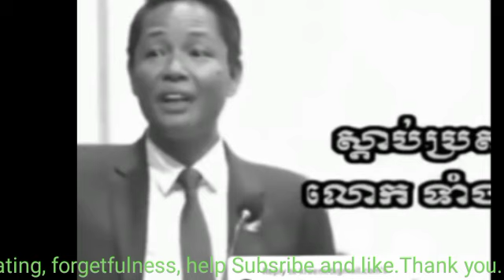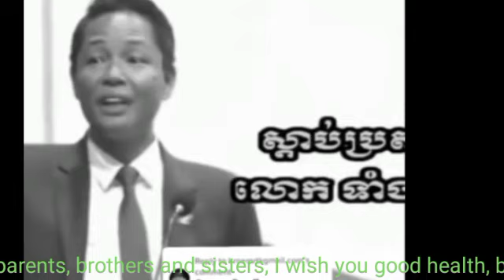គ្រូជោគជ័យ ធ្លាប់ប្រកាសរាប់អានតែអ្នកមាន អ្នកឲ្យប្រយោជន៍ និងប្រើសម្ដី ខ្លាចគ្រូបង្រៀនឱ្យកូនលោកក្រ ចេញ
គ្រូជោគជ័យ ធ្លាប់ប្រកាសរាប់អានតែអ្នកមាន អ្នកឲ្យប្រយោជន៍ និង ប្រើសម្ដី ខ្លាចគ្រូបង្រៀនឱ្យកូនលោកក្រ ចេញ Successful teachers used to declare that only the rich give benefits and use words to scare the teacher to let his children out.